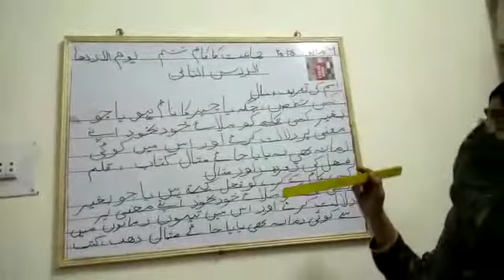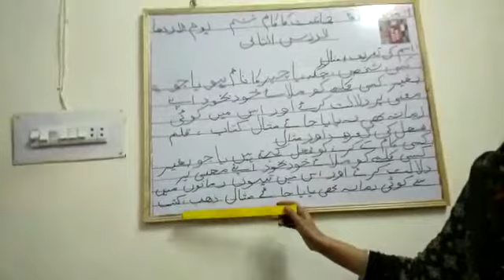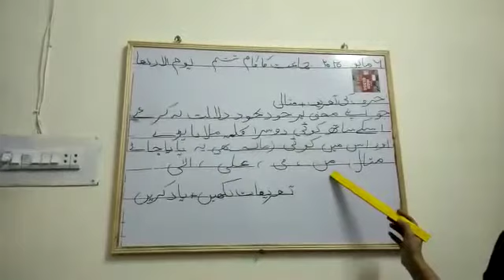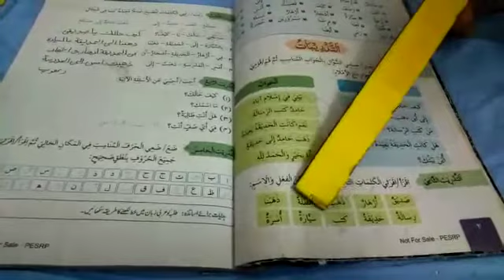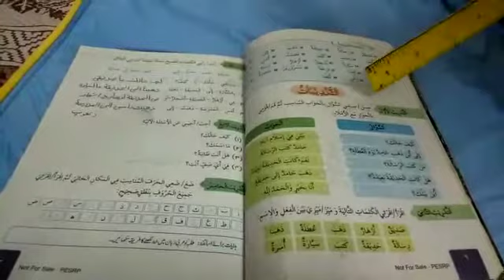Class 6 arebic Lec 6